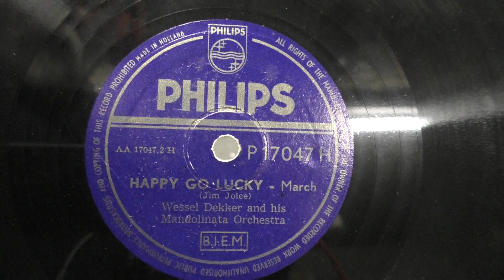Wessel Dekker: Happy go lucky. (ca 1952).